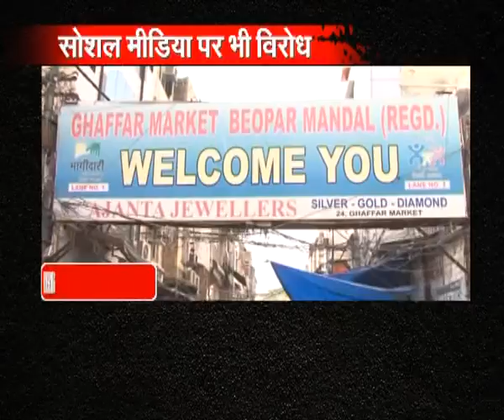Chinese goods sale to drop 30% this Diwali, Part-2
NEW DELHI: Sale of Chinese products may decline by 30 per cent on this Diwali compared to last year as per the market report from various states, says traders body CAIT.